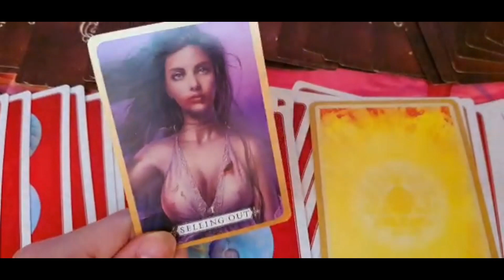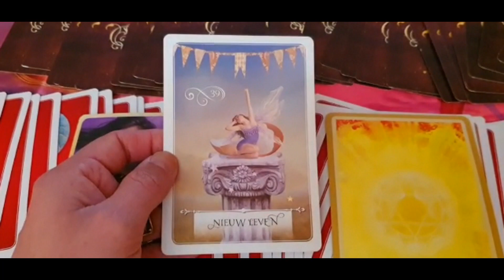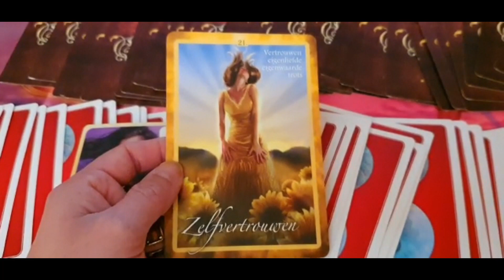Open Orakel Dag Kaart Reading 27 April 2021 - Medium Leroy Van Loorbeek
Hoi.
27 April 2021.

Warme groet,
Medium Leroy